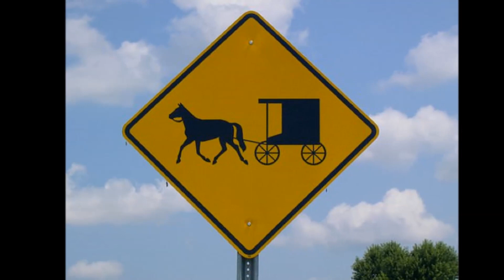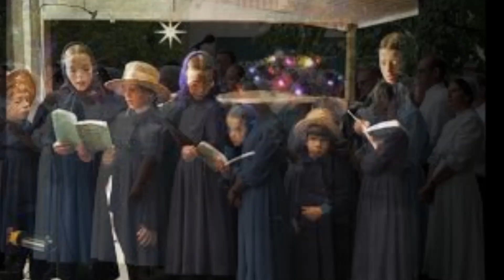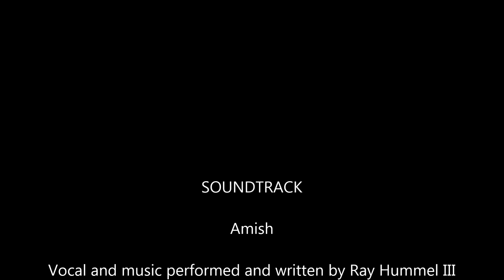Amish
Ray Hummel III was so moved by the Amish people's life style that he decided to write a song about them.  If you like the video send it to a friend.